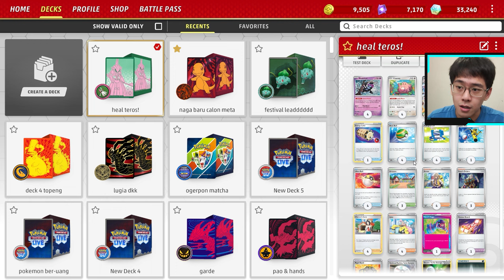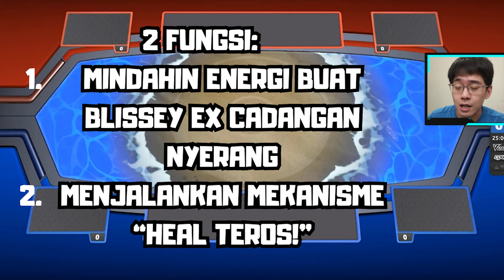Deck Blissey ex Dan Munkidori Yang Suka "Heal Teros!" + Panduan Main! Pokemon TCG Live Indonesia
koreksi, lupa skrg ada palafin ex. Blissey ex pokemon ex stage 1 kedua dengan hp terbesar.

Yang Ingin kasih rekomendasi deck pokemon, cari temen main, dan diskusi silahkan untuk gabung discord di bawah ini dan kumpulkan deck-deck terbaik kalian!

Time stamps:
00:00 opening
00:38 apakah deck ini f2p?
02:46 cara main deck ini
06:29 komposisi pokemon di arena
07:59 fungsi pokemon tool2x yg digunakan di deck ini
10:15 deck list
10:20 gameplay 1
18:42 gameplay 2

DECK LIST (bisa di copy lalu import di game):
Pokémon: 3
4 Munkidori TWM 95
4 Chansey MEW 113
4 Blissey ex TWM 134

Trainer: 16
2 Artazon PAF 76
1 Rigid Band MEW 165
4 Nest Ball PAF 84
1 Hero's Cape TEF 152
4 Ultra Ball PAF 91
4 Pokégear 3.0 SVI 186
1 Rescue Board TEF 159
1 Artazon PAL 171
3 Boss's Orders PAL 172
4 Arven SVI 166
2 Technical Machine: Turbo Energize PAR 179
1 Super Rod PAL 188
4 Cheren's Care BRS 134
1 Energy Loto ASR 140
4 Iono PAF 80
1 Earthen Vessel PAR 163

Energy: 2
6 Basic {D} Energy Energy 7
4 Double Turbo Energy BRS 151

Rekomendasi VPN di PC: turbo VPN (yg logo kelinci), download di microsoft store, gratis. pilih yg server amerika atau server lain di mana ptcgl itu bisa diakses

tempat buat cari turnamen online pokemon tcg & deck-deck meta dari turnamen-turnamen resmi global